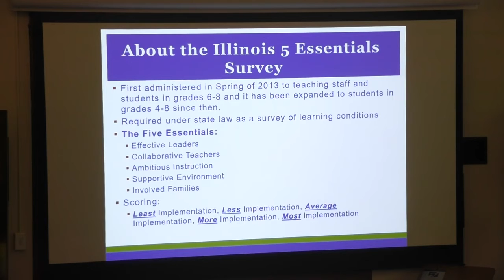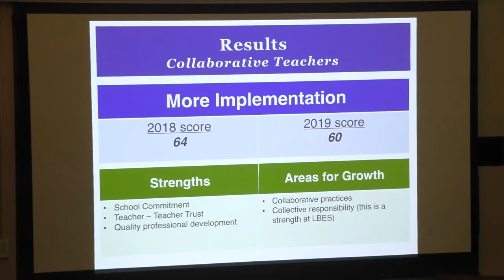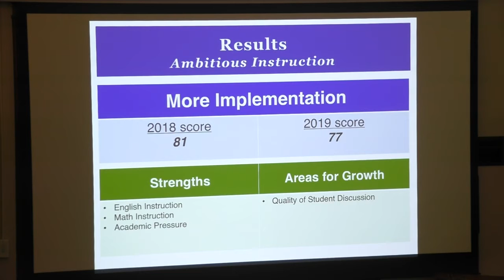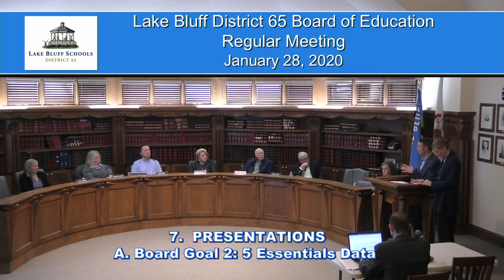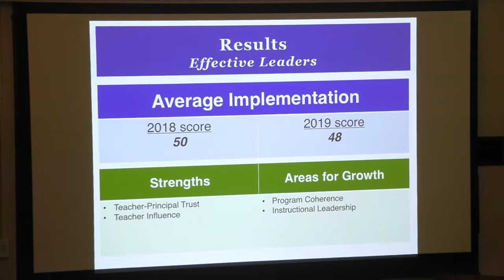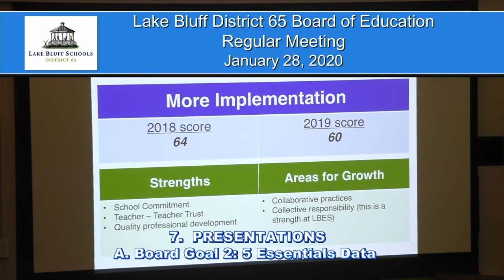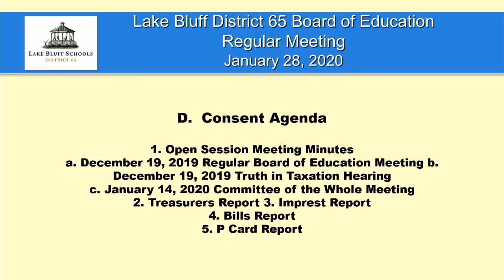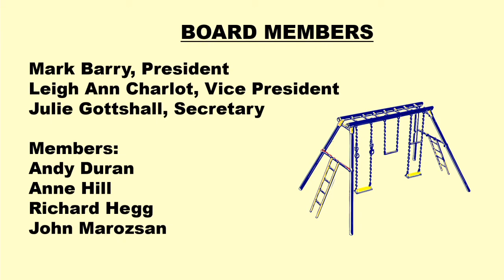D65BOE 2020 1 28